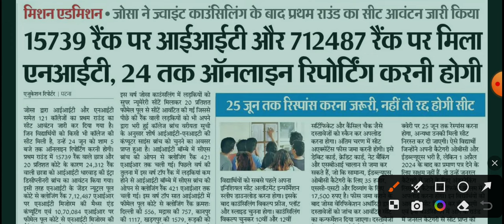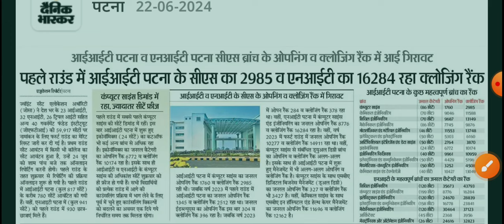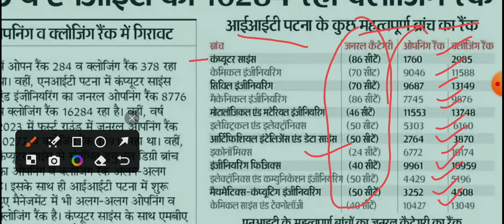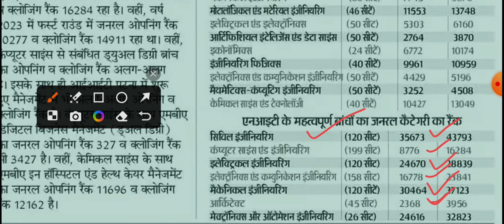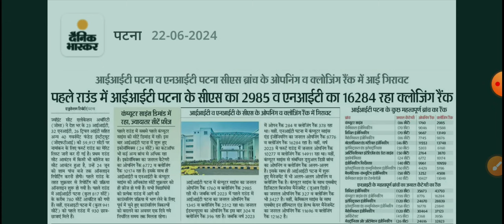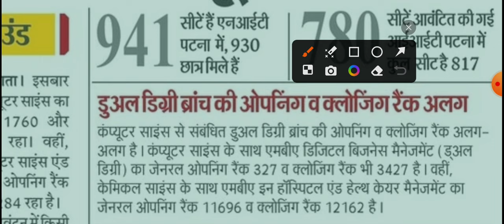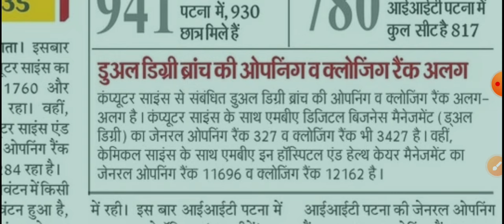IIT Patna 1st Round Counselling Closing Rank | NIT Patna Various Branch Closing Rank